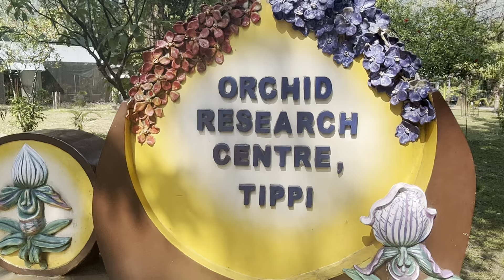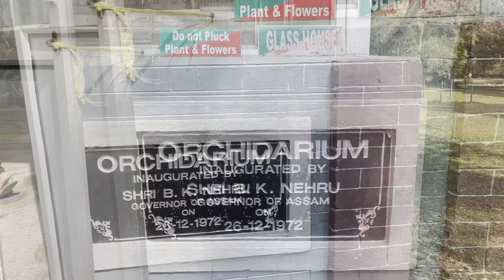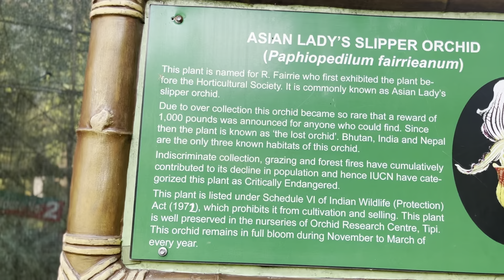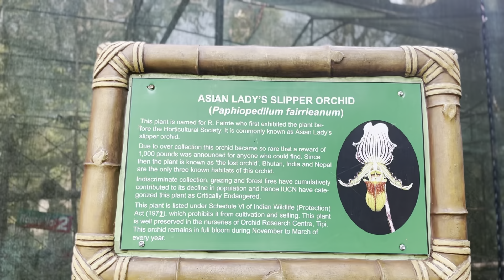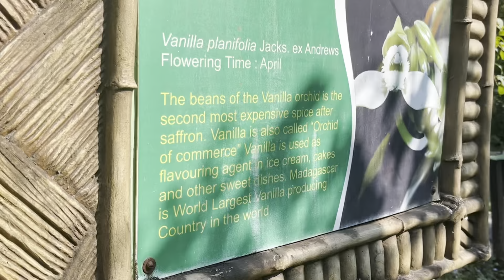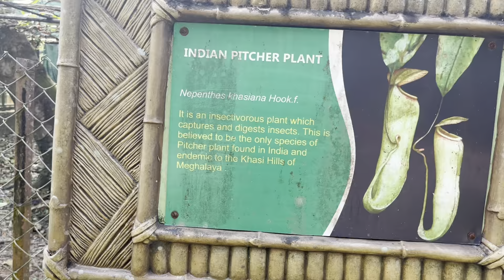Tippi orchid sanctuary//Asia secand largest orchid sanctuary